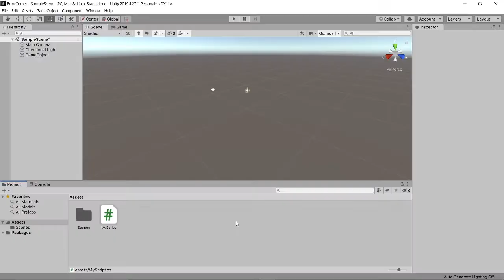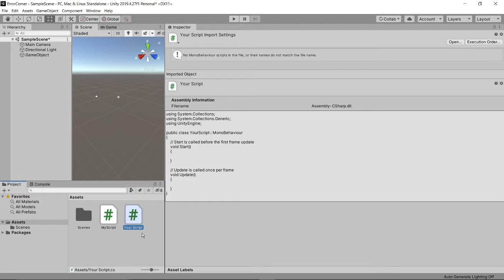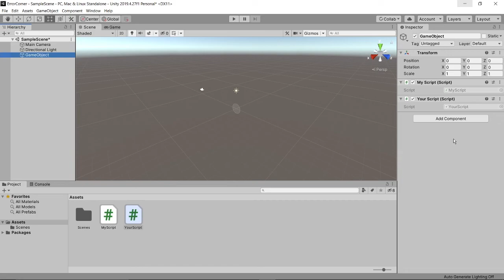Cara mengatasi Can't add script component because class cannot be found Unity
Pada video ini kita akan membahas:
- Kenapa error bisa terjadi
- Mengatasi error

TIMESTAMPS
0:00 Intro
0:08 Sebab error bisa terjadi
0:36 Reka ulang kesalahan yang dilakukan
1:25 Solusi
2:07 Solved
2:11 Saran

TENTANG ERROR CORNER
Error-Corner adalah playlist yang membahas seputar error yang terjadi saat kita membuat projek di unity.